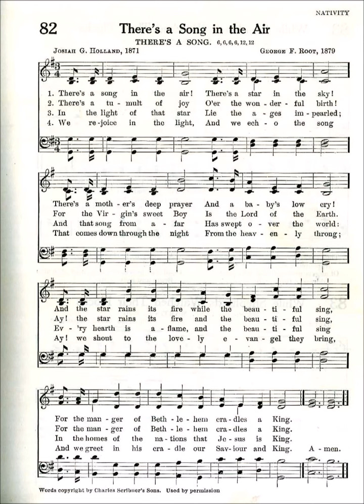There's a Song in the Air (There's A Song)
Text by: Josiah G Holland 1871
Tune: There's A Song by: George F Root 1879

1 There's a song in the air!
There's a star in the sky!
There's a mother's deep prayer
and a baby's low cry!
And the star rains its fire
while the beautiful sing,
for the manger of Bethlehem
cradles a King!

2 There's a tumult of joy
o'er the wonderful birth,
for the virgin's sweet boy
is the Lord of the earth.
Ay! the star rains its fire
cradles a King!

3 In the light of that star
lie the ages impearled;
and that song from afar
has swept over the world.
Every hearth is aflame,
and the beautiful sing
in the homes of the nations
that Jesus is King!

4 We rejoice in the light,
and we echo the song
that comes down through the night
from the heavenly throng.
Ay! we shout to the lovely
evangel they bring,
and we greet in his cradle
our Savior and King!